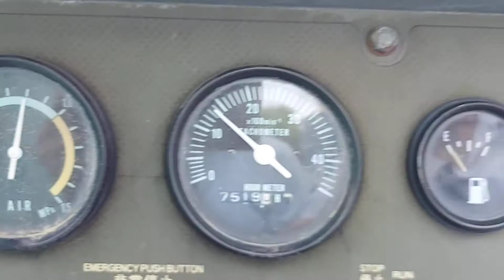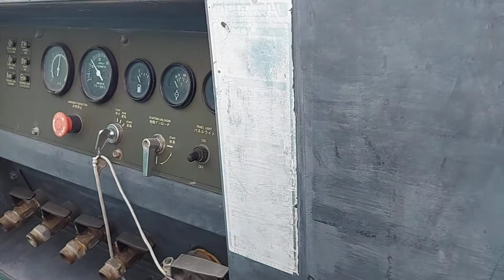PDS 390 Airman Air Compressor testing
390 cfm is widely used unit most especially in sand blasting works. This size is our best selling category for years. We want to thank all our customers for trusting us.

This is 2nd hand slightly used unit, with Isuzu 4BG1 engine. Note: no trailer included.